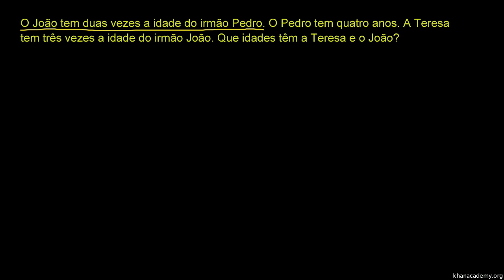Exemplo: multiplicação com números de um algarismo - Khan Academy em português (2º ano)